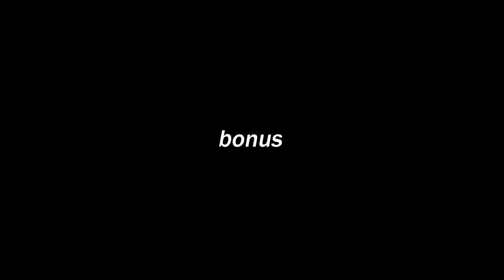ROBLOX Evade Funny Moments (MEMES) #49 - COMPILATION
ROBLOX Evade Funny Moments (MEMES) edit by Ecto